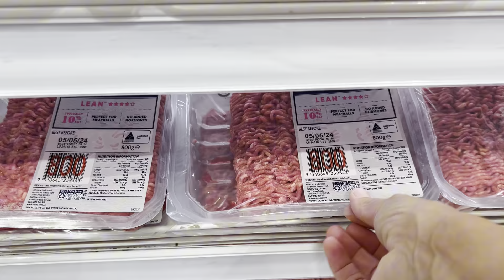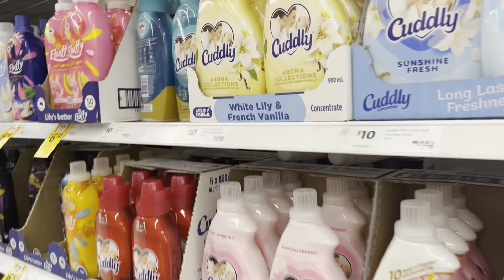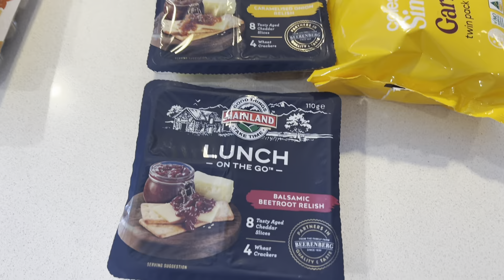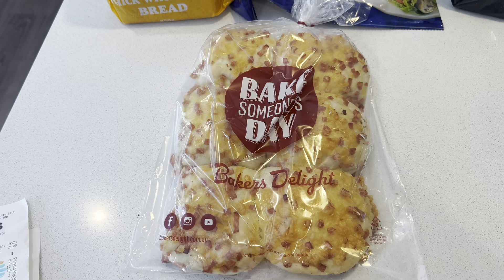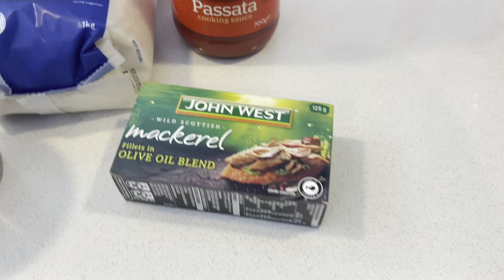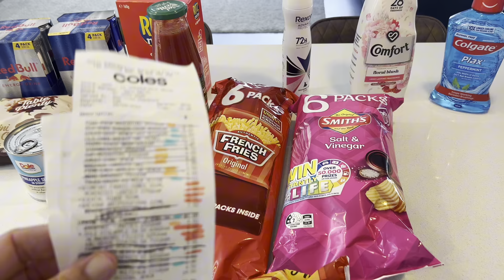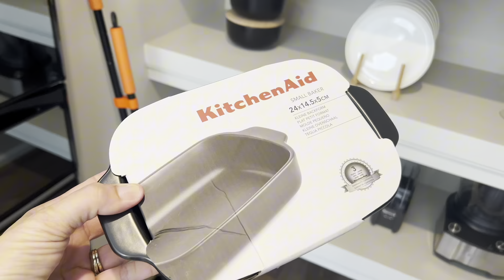COLES GROCERY HAUL WITH PRICES. Australian family of four living in Queensland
Here is my weekly food shop although I most probably will need to do a top up of fresh items later in The week.

This shop was carried out at Coles supermarket, Brisbane Queensland Monday 29th April 2024.

Have a great week and il see you again soon for another video. X

Steph xx